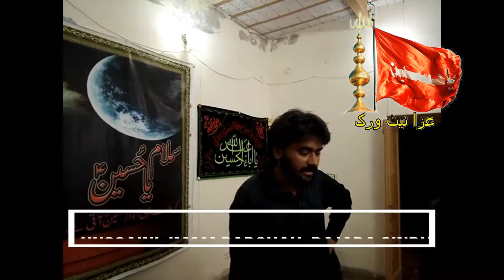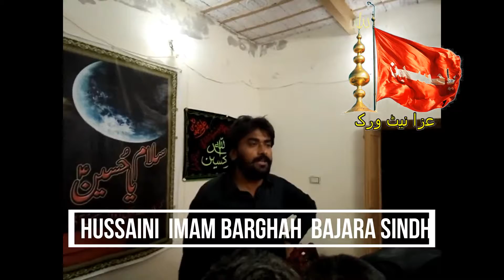syed imran ali shah kazmi live noha 2018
we upload video for education purpose only if we Infringes anybody rights please tell us with prof we will remove your data from our channel thanks